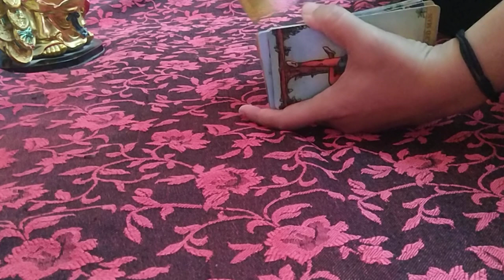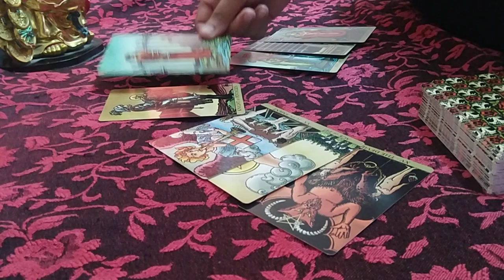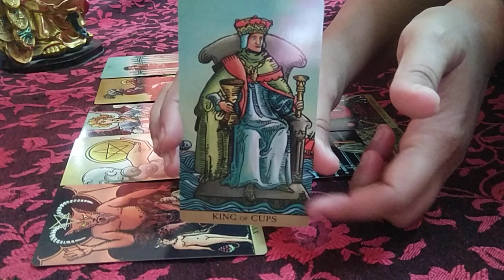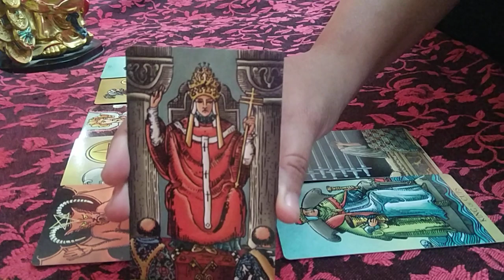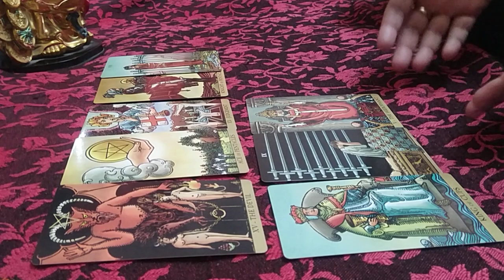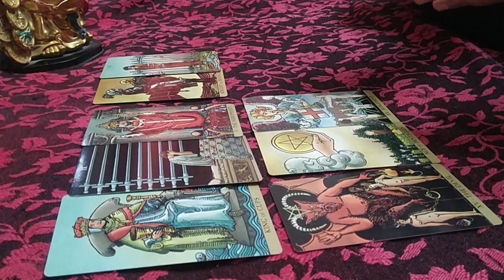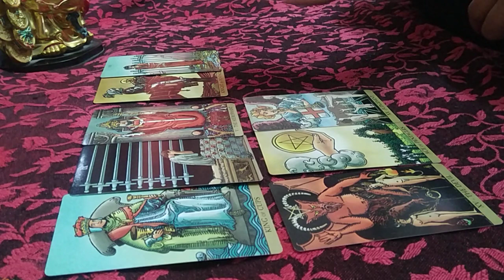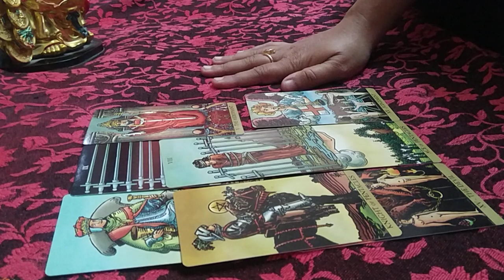PISCES♓"Omg,THEY are HIGHLY UNCOMFORTABLE as YOU are DOING GOOD WITHOUT THEM..!" OCTOBER 2021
pisces
pisces tarot
pisces tarot reading
pisces october 2021 reading
pisces october 2021 tarot
pisces october 2021 tarot reading
pisces october 2021 weekly
pisces october 2021 love tarot reading
pisces october 2021 love reading
pisces september 2021 reading
pisces september 2021 tarot
pisces september 2021 tarot reading
pisces september 2021 weekly
pisces september 2021 love tarot reading
pisces september 2021 love reading
pisces tarot reading september 2021
pisces tarot reading october 2021
pisces tarot reading may 2021
pisces tarot reading today 2021
pisces tarot card reading soulmate
pisces tarot card reading 2021
pisces love tarot card reading for today

2)PREDICTIONS FOR NEXT 5 MONTHS- LOVE, LIFE, CAREER, MONEY & ADVICE